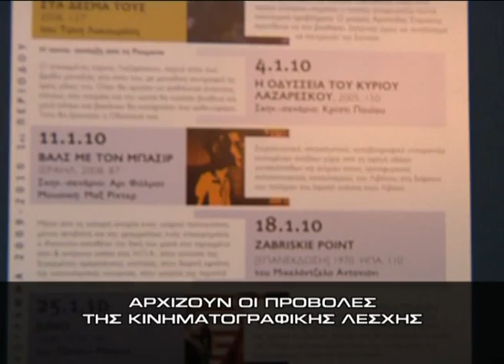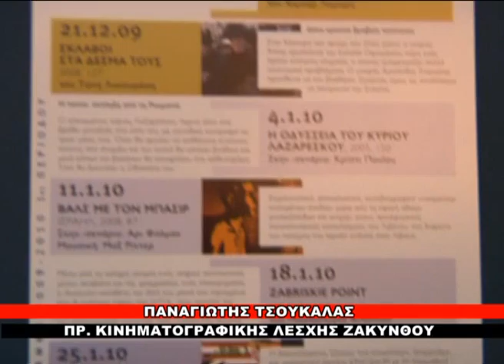Αρχίζουν οι προβολές της Κιν. Λέσχης